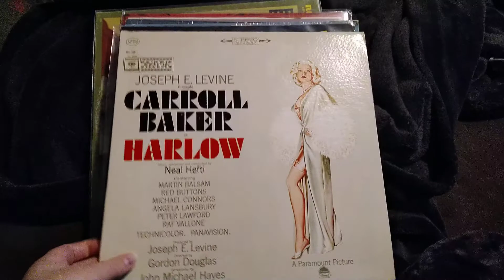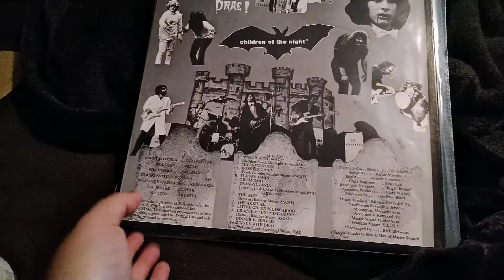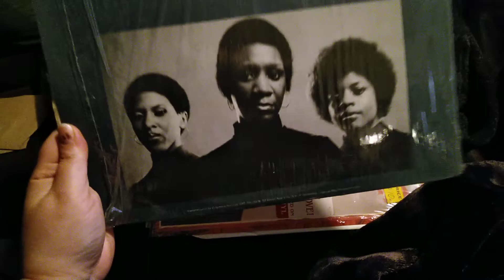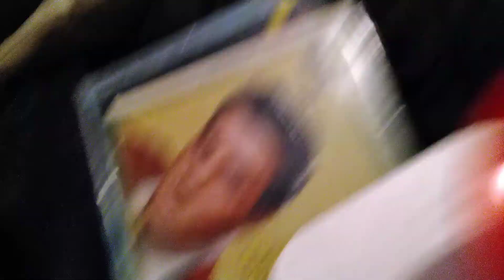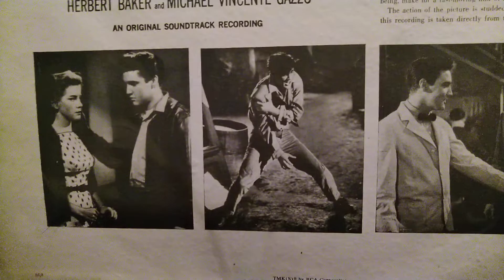Record haul, part 2. Mine mine mine!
Record haul of records I'm keeping. part 2.